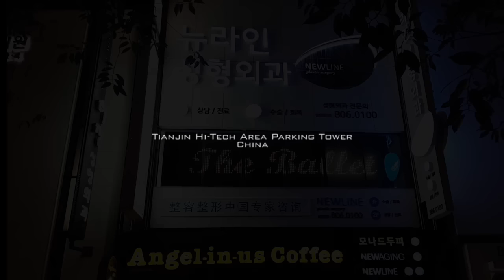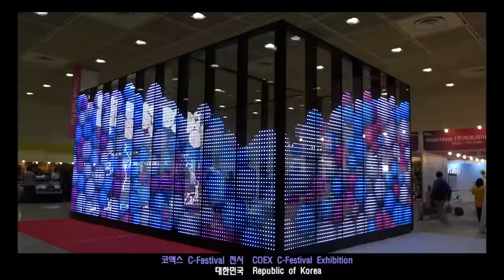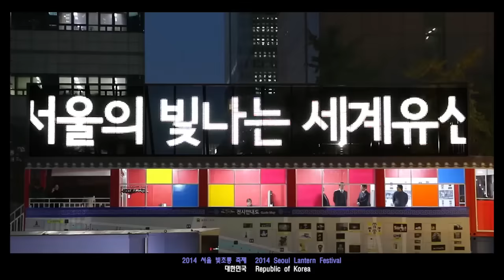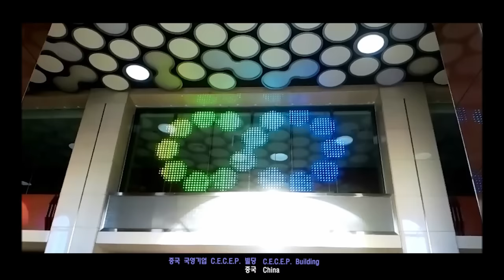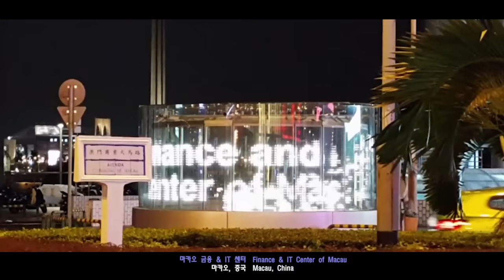[GLAAM] Installation Reference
다양한 지자체, 기업들과 함께한 수백건의 미디어파사드 & 미디어아트 실제 설치 사례 경험!
미디어파사드 전문기업 글람(GLAAM)